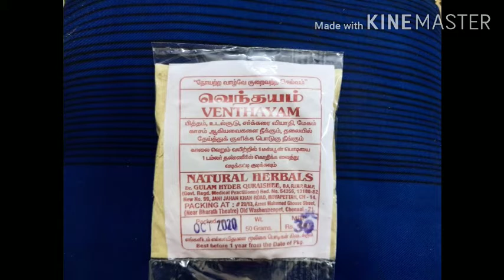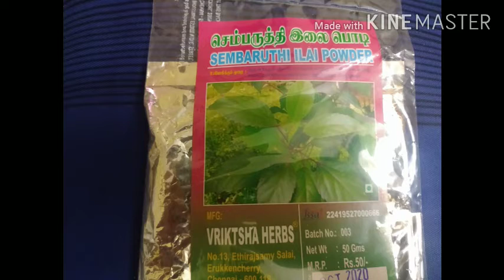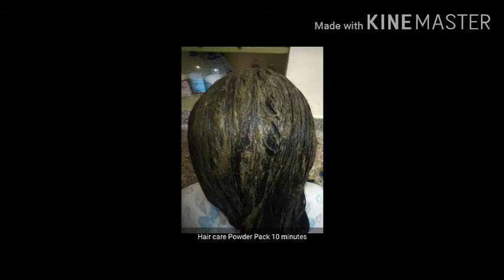How to make hair care powder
Home made what's app group link:
Visit my whatsapp group: